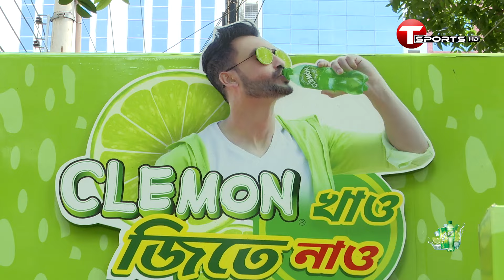তুরুপের তাস নিয়ে টুর্নামেন্টের জন্য প্রস্তুত সাউথইস্ট ইউনিভার্সিটি | Clemon Indoor Uni Cricket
তুরুপের তাস নিয়ে টুর্নামেন্টের জন্য প্রস্তুত সাউথইস্ট ইউনিভার্সিটি | Clemon Indoor Uni Cricket | T SPorts